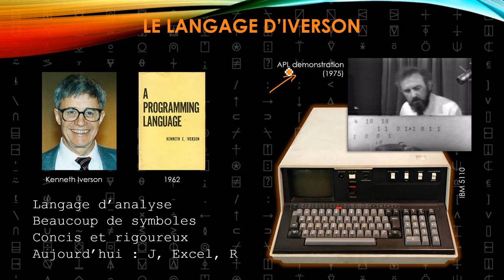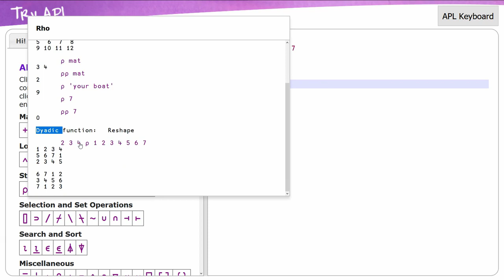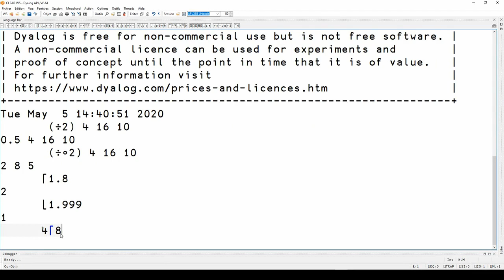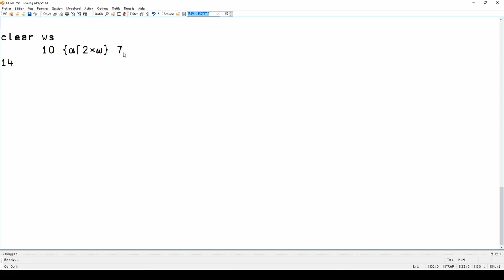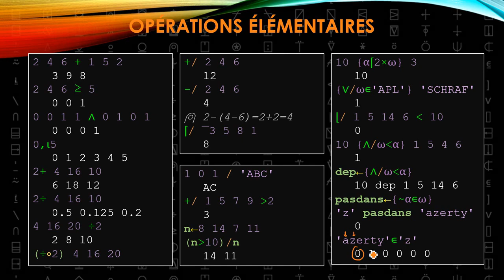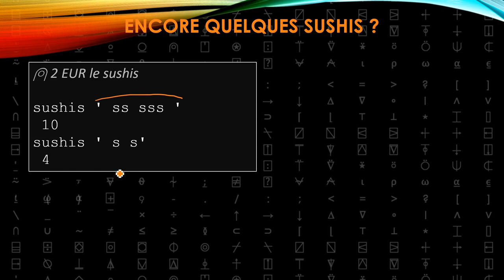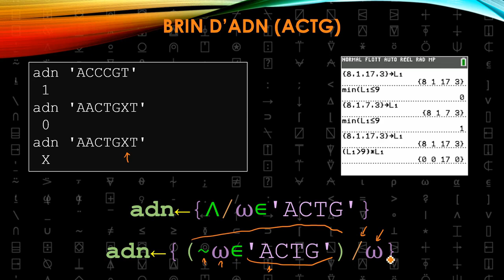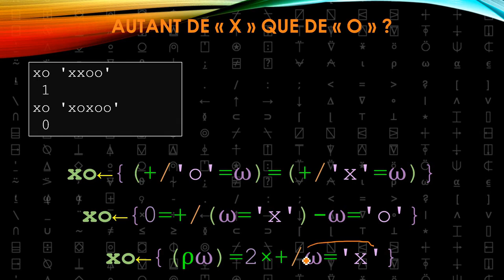Découvrez le langage APL : Fonctions de base et exercices corrigés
APL est un langage informatique inventé par Iverson au début des années 1960. Considéré par certains comme exotique (voir ésotérique) à cause de ses très nombreux symboles, son but est pourtant d'obtenir des résultats complexes en des commandes très courtes.

Dans cette première partie, je fais un rapide survol de quelques fonctions essentielles puis une série d'exercices corrigés :

- Combien de reçus ?
- Encore quelques sushis ?
- Brin d'ADN
- Nettoyage des chiffres
- Autant de "X" que de "O" ?

Pour aller plus loin :

Une référence complète (800 pages) en anglais, toujours par Bernard Legrand